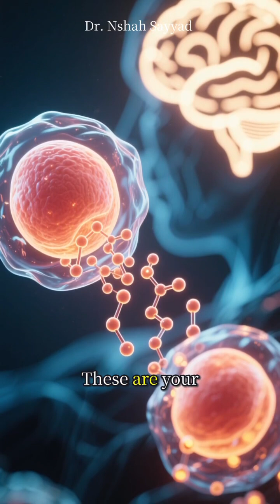Ketones vs Glucose: Which Fuel Supercharges Your Brain?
Is your brain better on sugar or fat? 🧠🍞🥑
In this video, we dive into the science of brain fuel—comparing glucose (from carbs) and ketones (from fat). Discover how each affects your focus, energy, and mental clarity. Whether you're fasting, keto-curious, or just want to understand your brain better, this breakdown makes complex science simple and practical.

✅ Learn how your brain uses glucose and ketones
✅ Real-life examples of brain fuel in action
✅ What fasting and keto do to your mental performance
✅ Which fuel may help with aging and brain health

Perfect for anyone interested in neuroscience, longevity, or optimizing brain power through diet.

BrainFuel